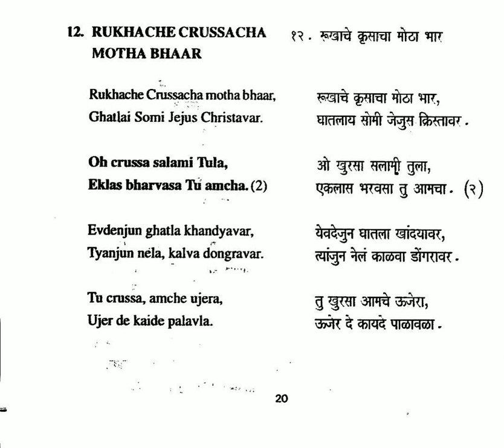12 Rukhache Crusssacha Motha Bha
12. RUKHACHE CRUSSACHA MOTHA BHAAR

Rukhache Crussacha Motha Bhaar,
Ghatlai Somi Jejus Christavar.

O crussa salami Tula,
Eklas bharvasa Tu amcha.    (2)

Evdenjun ghatla khandyavar,
Tyanjun nela, kalva dongravar.

Tu crussa, amche ujera,
Ujer de kaide palavla.

EASTINDIAN BHAVRATACHI GAANI, EIBG2005

This Cassette & CD is a labour of love & sacrifice,
released by Simon Cardinal Pimenta, Archbishop Emeritus, on 30th August 2005

IF WE CUT THE ROOTS OF OUR CULTURE & HERITAGE OUR FUTURE WILL NOT GET ITS COLORFUL FRUITS.